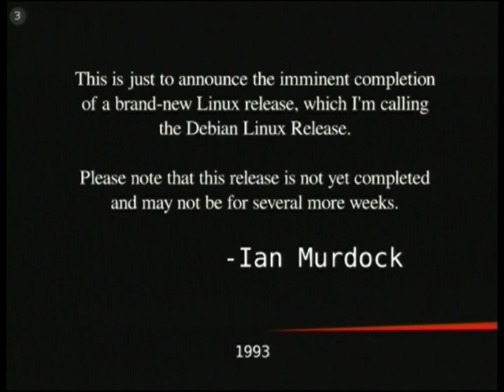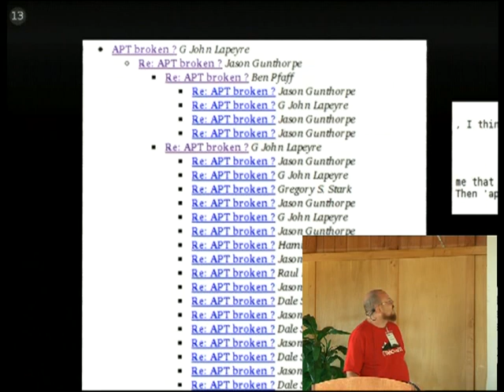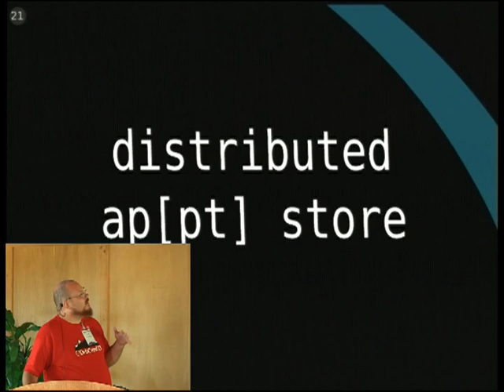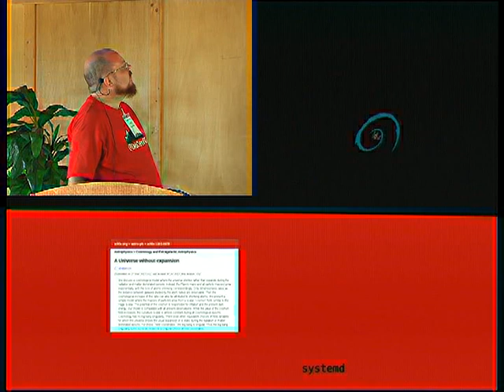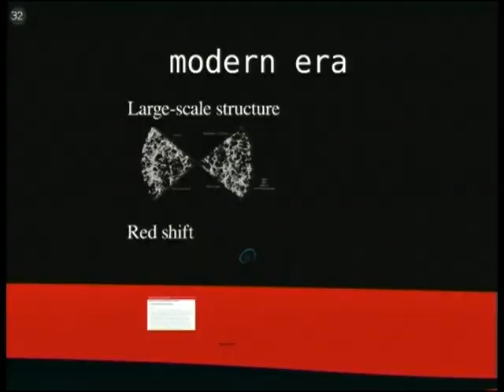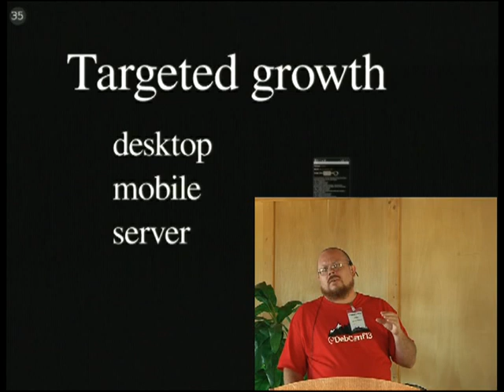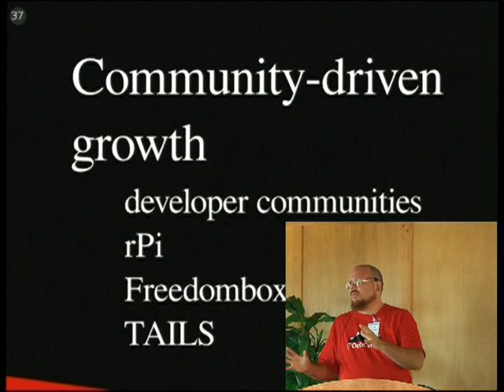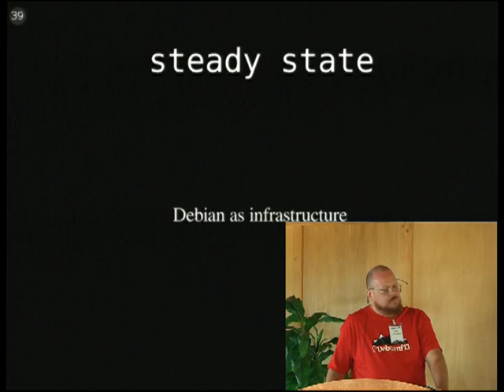Debian Cosmology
by Joey Hess

Room: Main talk room
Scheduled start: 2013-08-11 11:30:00